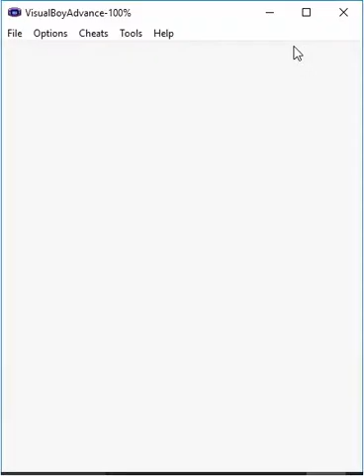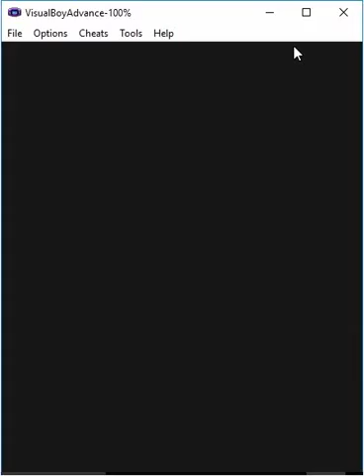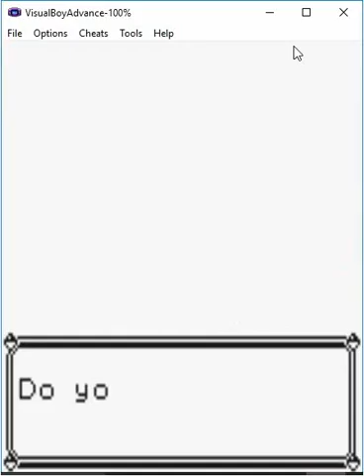pokemon yellow nuzlock part 4 MUST WATCH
and here we go again